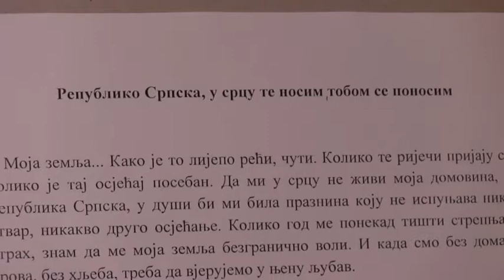UČENIK OŠ "SVETI SAVA" NAGRAĐEN DESETODNEVNIM LJETOVANJEM